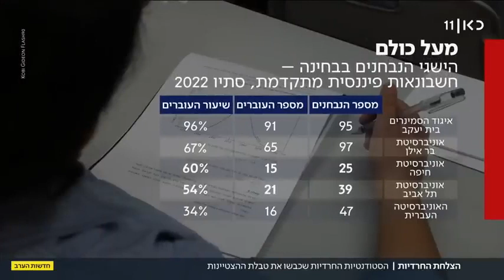'מעל כולם' - 96% מהסטודנטיות החרדיות עברו את בחינת לשכת רואי החשבון - כאן11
"לידיעת יאיר לפיד החסר תעודת בגרות"